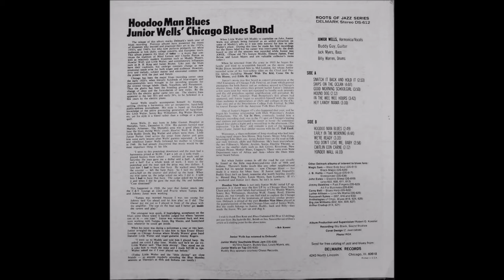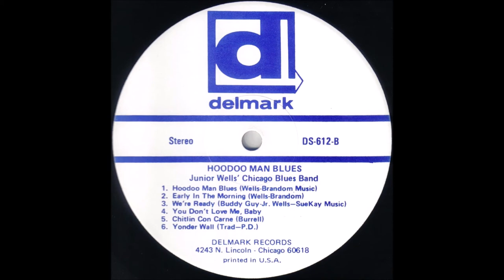Junior Wells & Buddy Guy ◄ We're Ready ► Delmark DS-612 © 1965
Amos Wells Blakemore Jr. well know as Junior Wells (born December 9, 1934 in Memphis, Tennessee, died January 15, 1998), born Amos Wells Blakemore Jr., was a blues vocalist and harmonica player based in Chicago. He made his first recordings for States in 1953 and continued to record regularly up until his death, from 1965 often in the company of guitarist Buddy Guy. He also played with artists from the rock world, such as Bonnie Raitt, The Rolling Stones and Van Morrison. Here with We’re Ready taken on is firts album Hoodoo Man Blues issued in 1965 on Delmark Records DS-9612.